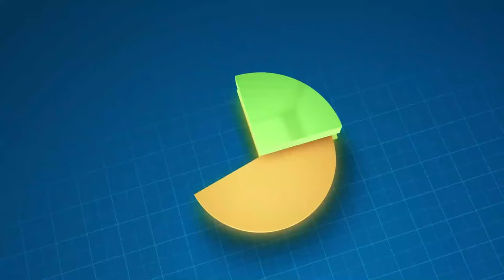Polisye Kap Bat Yon Moun Ak Tout Yon Bebe Nan Menl, Muscadin Touye Yon Kidnapè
.Gad Aksyon Yon Polisye Ayisyen, Muscadin Touye Yon Kidnapè